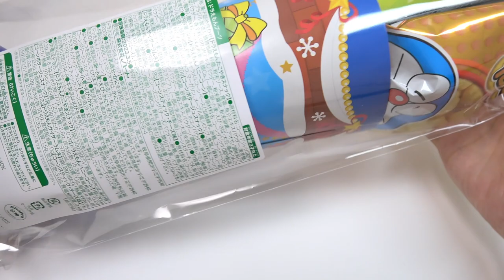Doraemon Candy and Snacks Christmas Stocking 2022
Doraemon candy and snacks Christmas stocking(Christmas boots) 2022 version.
Corn Stick : cheese flavor corn snack
Soda Ramune : refreshing ramune candy
Takoyaki Snack : savory
Honey Corn : sweet & yummy
Corn Potage Snack : corn potage flavor corn snack
Doraemon Christmas stocking is 1100 yen(7.9 USD). Which Candy or snacks do you like?